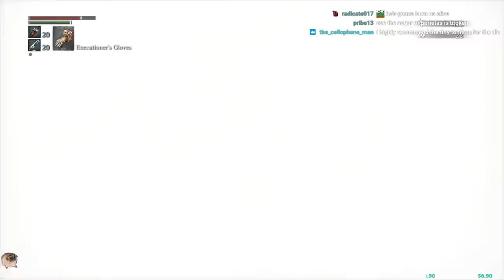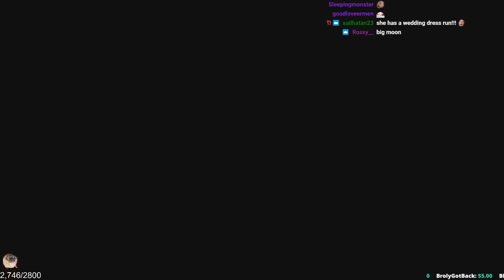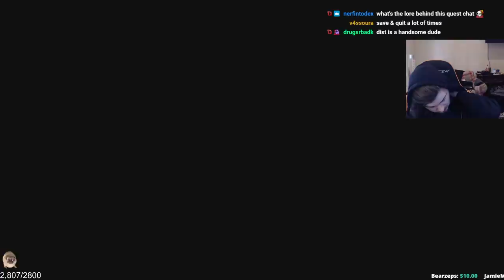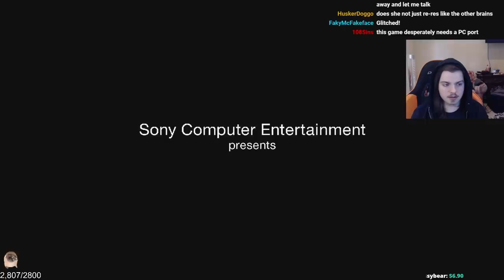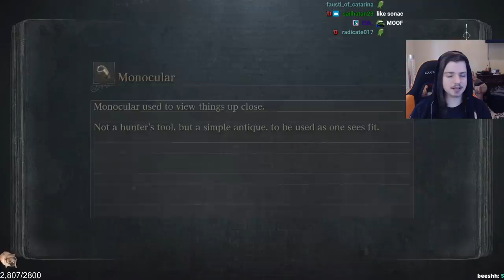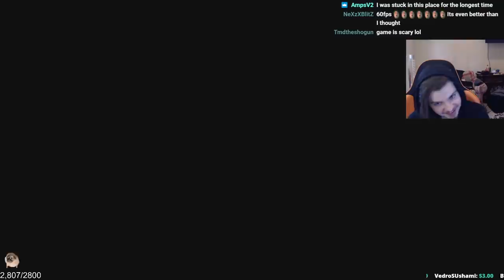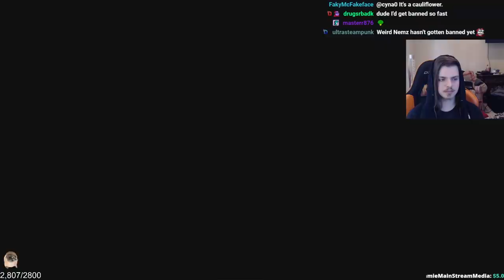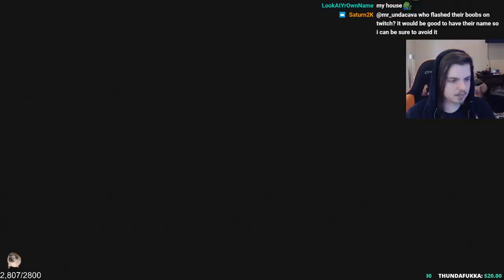Bloodborne Arcane Only in 60 FPS